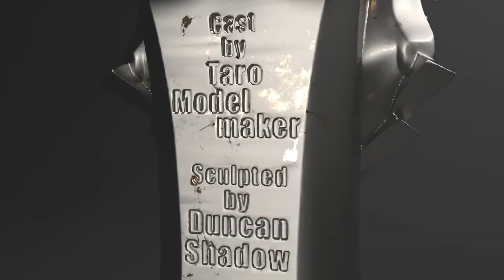INTRODUCING: IronSkull Painting Competition - Coming 2020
IronSkull is coming!

We are delighted to announce the IronSkull painting competition coming to London in 2020 which we have been working on behind the scenes for just over a year.

The IronSkull trophy has been designed, created and made in co-operation with the incredible @taromodelmaker and @duncan_shadow_louca.

The first IronSkull competition will be held in London in 2020 date revealed very soon with all other details. IronSkull is for all levels of miniature painter from aspiring first time entrant to international competition winners.

Make sure you follow the competitions socials for updates. We have so much to reveal and show you all including it’s own website, online registration system and much much more!!!

Get excited, IronSkull is coming!

-Matthew Glanfield, co-owner of MiniWarGaming.com